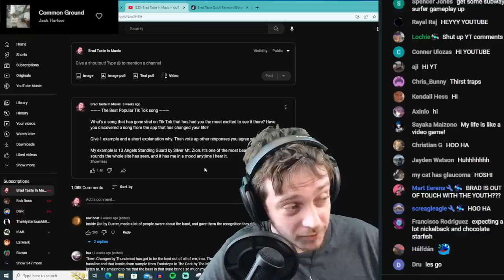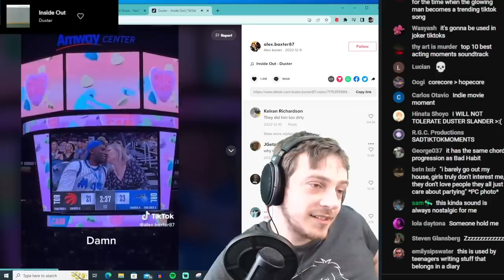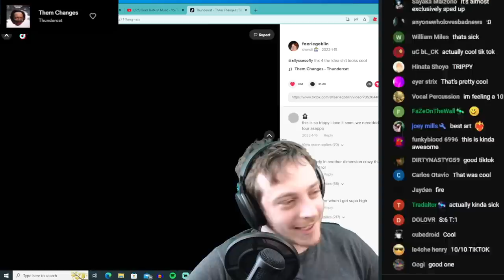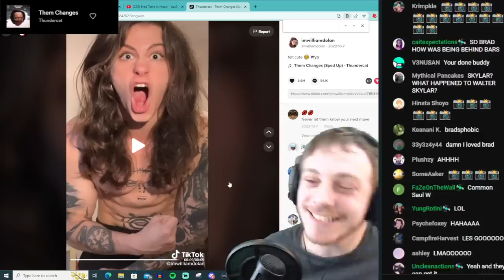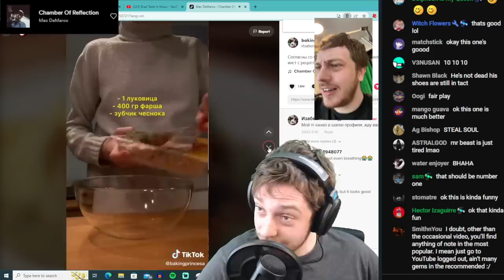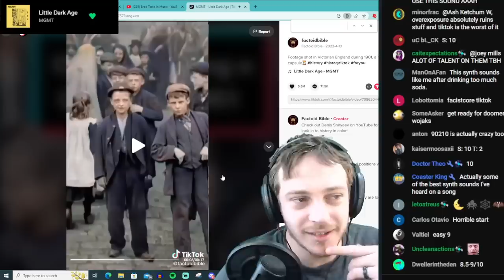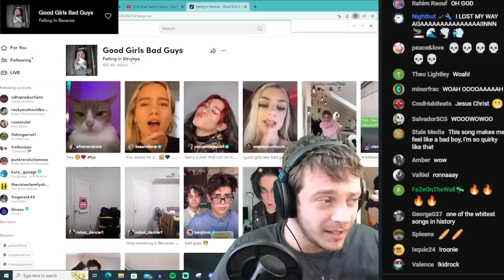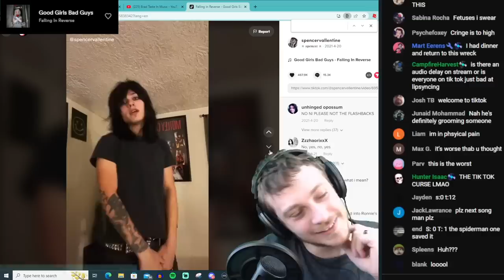Best Tik Tok Songs || BTiM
This is Part 1 of finding the best song from Tik Tok in both the application and original song.

Intro 0:00
Silver Mt. Zion - 13 Angels Standing Guard 0:49
Duster - Inside Out 4:07
Thundercat - Them Changes 8:35
Mac Demarco - Chamber of Reflection 16:15
MGMT - Little Dark Age 21:06
Falling In Reverse - Good Girls Bad Guys 25:41